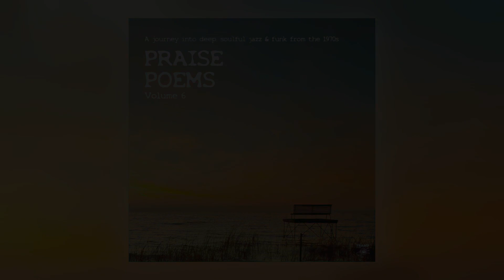04 Tony St. Thomas - Love Is Forever [Tramp Records]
Official stream from Tramp Records. Distributed by Kudos Records.

Album: Praise Poems, Vol. 6 [ALBUM]
Track: 4 of 16
Title: Love Is Forever
Artist: Tony St. Thomas
Label: Tramp Records
Cat#: TRLP9072
Formats: CD Album/Digital/Vinyl LP
Digital Release: 6th April 2018
Physical Release: 6th April 2018

About This Release:

LET'S CELEBRATE - Part 2! Why? The Universe knows that Tramp is celebrating their 40th trip around the sun in 2018. And what about planet Earth? Well… it is as blind as it is in so many other situations. Therefore, it is time to shine the light on Tramp for all of its unremitting efforts. As musical diversity is vanishing, especially in the field of African American music from the 1960s/70s, it is our duty to stop the extinction of threatened species of music in the same way an animal welfare activist would do anything to save a gorilla's life. Tramp Records keeps this beautiful heritage alive, every single day, again and again and again. So we are here wondering why Earth people and especially to those from our beloved home country; why? why are you just sitting there, going about your life unaware of this historic event? That is really a pity!

The announcement is especially striking when it comes to the prestigious "Praise Poems" series. Like all its predecessors, this sixth volume contains sixteen Soul, Folk and Jazz nuggets from between the early 1970s and 1980. The fact that ALL songs have not been compiled elsewhere yet is a jaw-dropping phenomenon! The track listing starts with the amazing "Cherokee" by Verses. Next comes Monopoly's latin-jazz jewel "Things I Could Be" followed by a monster cover version of Stephen Stills' "For What It's Worth". Fans of Oscar Brown Jr. will be delighted to discover Federico Cervantes as well as three more little known but outstanding funky-jazz tracks. Orange Lake Drive's insanely romantic and hopelessly optimistic "Rare Thing" steps into new territory and the recordings by Michael Kiser, Alan Burton and Waves prove to be beautiful examples of privately produced sunshine pop from the 1970s. Garage 7" collectors will freak out to finally get a chance to listen to Daybreak's super hard to find cover version of Richie Havens' all time classic "Freedom" while others may agree that the unbelievably melancholic "Soda Creek Ferry" by Ted Ritchie is the highlight of this sixth volume. The album closes with "Laughing In The Sun" by Elrige Anselmi and Flood's incredible six minute psych masterpiece "White Bird".

Almost one hundred great unknown songs have been re-released on the first five volumes in the "Praise Poems" series, the majority of which can not be found elsewhere, and Vol. 6 is no exception. The work of Germany's tiniest but grooviest record label is still incomprehensibly underestimated. We know you diggers, collectors, mavens, aficionados, fanatics, completists, enthusiasts, and just plain record geeks know what's up and we heartily salute you! Without your support there would be no Tramp Records. But now it's time for a broader cultural shift for good music and a sweeping move to uphold the legacy of the unsung heroes of funk and soul. Therefore, we humbly petition you: in 2018, Don't keep all this glory to yourself! Turn your friends and neighbors on! Thank you!